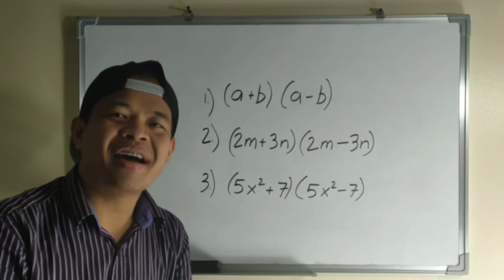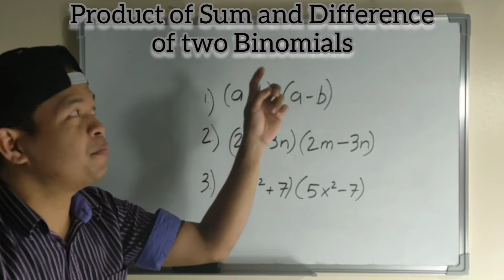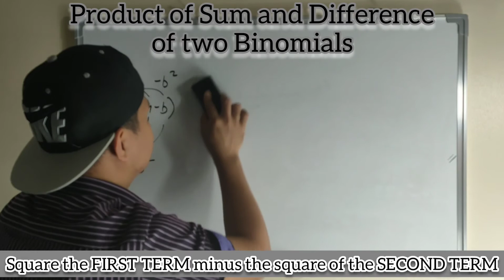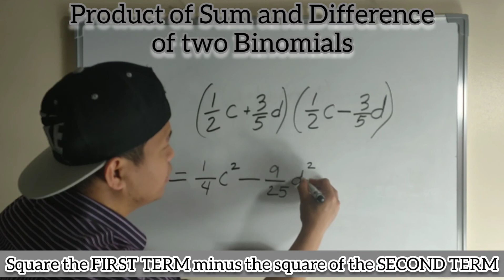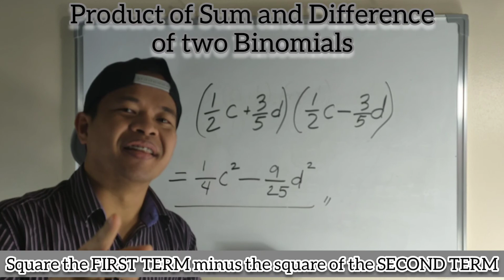Models of Algebraic Expression (Product of Sum and the Difference of two Binomials) | MATHestro TV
Product of Sum and Difference of two Binomials